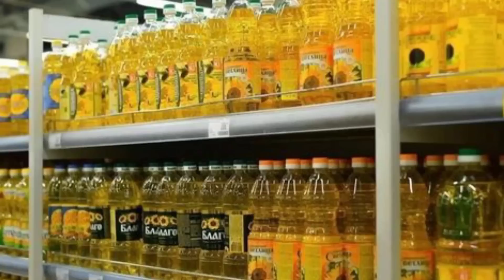पाकिस्तान को तेल बेचता रहा गया रूस भारत ने यूक्रेन से सस्ते में माल उठाया अपना हित देखेंगे